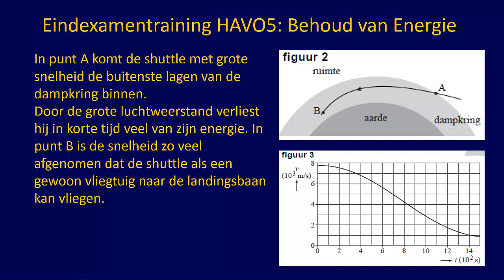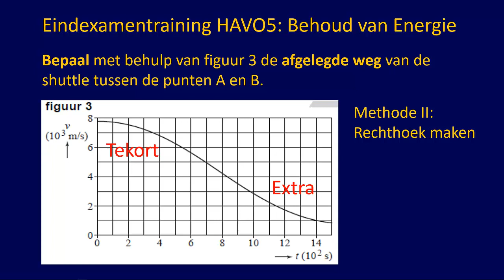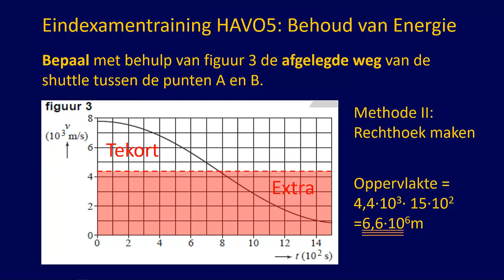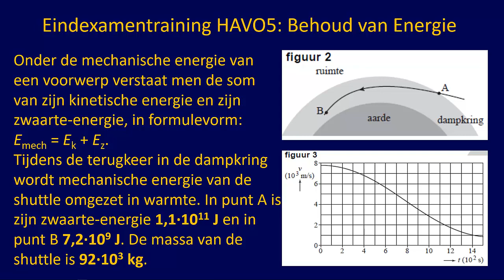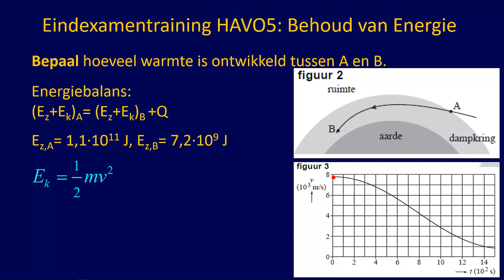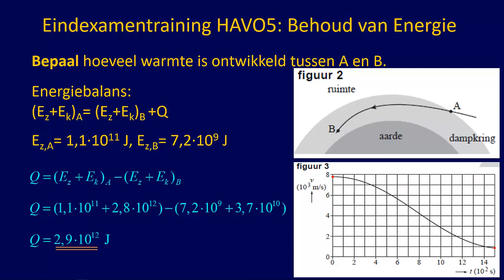Examentraining HAVO5 Wet van behoud van Energie